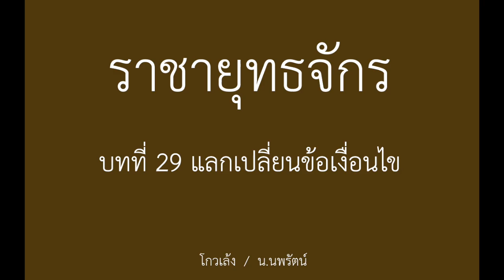หนังสือเสียง ราชายุทธจักร 29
หนังสือเสียง ราชายุทธจักร

บทที่ 29 แลกเปลี่ยนข้อเงื่อนไข